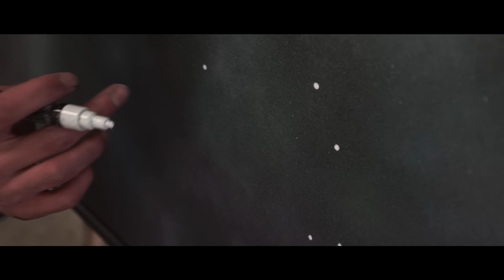Talib Kweli & 9th Wonder - Technicolor Easels ft. NIKO IS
Talib Kweli & Ninth Wonder Present INDIE500

Technicolor Easels performed by Niko IS.

Produced By Khrysis

Music Video Directed by Aodh Breathnach Media.com

Special thanks to Charlie and Mr Jago at Fluorescent Smogg and Band Films